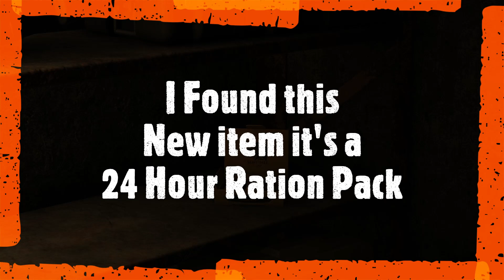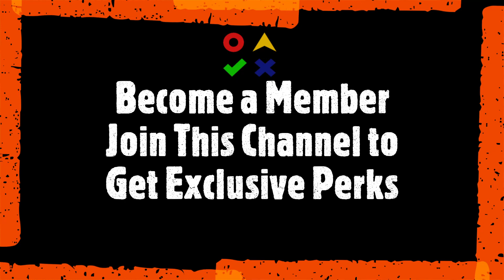Operation Motherland? or The Bugged Collectible I Found some Documents | Ghost Recon Breakpoint